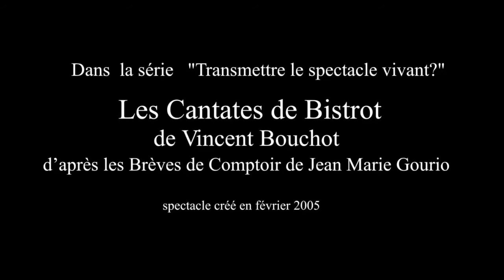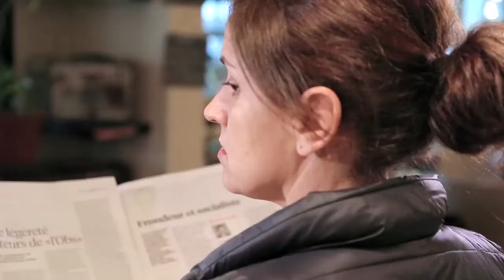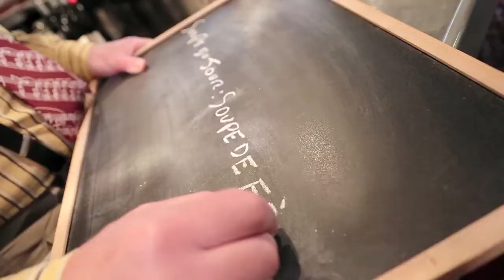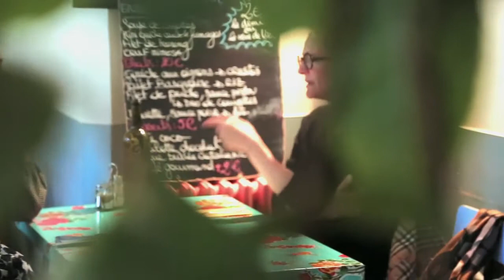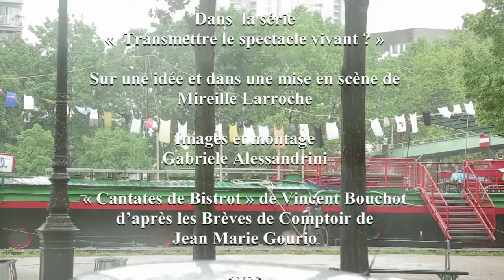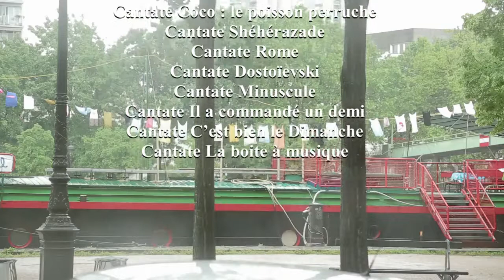Vincent Bouchot : Cantates de Bistrot La Péniche Opéra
Textes : extraits des brèves de Comptoir de Jean-Marie Gourio.
Soprano: Edwige Bourdy
Ténor: Christophe Crapez
Baryton: Paul-Alexandre Dubois
Montage: Gabriele Alessandrini
Voix off: Chantal Galiana, Vincent Bouchot.
Piano: Denis Chouillet
Violon : Catherine Montier ou Karine Gilette
Violoncelle: Marie Deremble
Extraits d'un spectacle créé à La Péniche Opéra en 2005, mise en scène: Mireille Larroche.